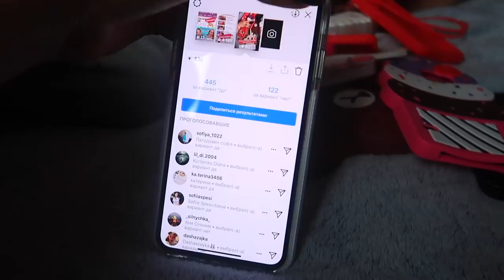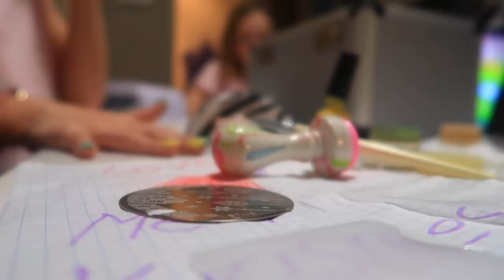КУШАЕМ ПОЛ ЛИМОНА НА 500 000 ПОДПИСЧИКОВ/ МАНИКЮР для ПАПЫ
LIKE : сестрички.life
KWAI : СЕСТРИЧКИ.life_Official